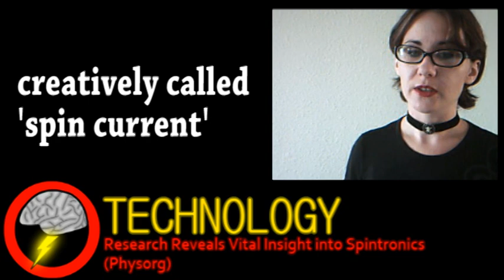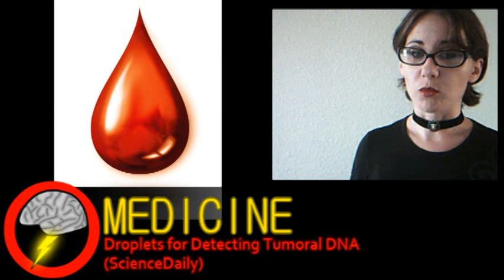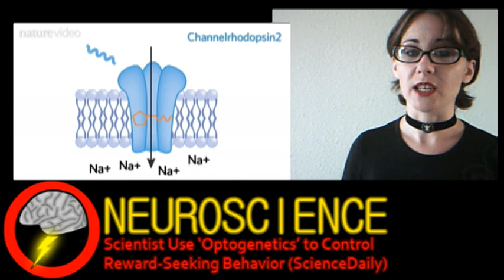Computer Technology Beyond Transistors (Brainstorm Ep14)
thanks